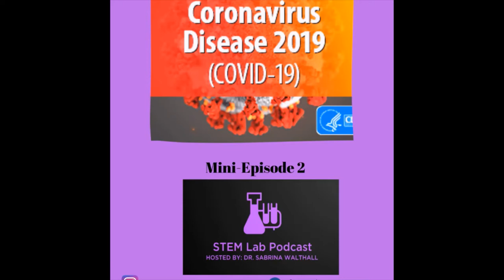mini-Episode 2: COVID-19 Highlights w/ Dr. Kizzmekia Corbett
Kizzmekia "Kizzy" Shanta Corbett (born January 26, 1986) is an American viral immunologist at the Vaccine Research Center (VRC) at the National Institute of Allergy and Infectious Diseases, National Institutes of Health (NIAID NIH) based in Bethesda, Maryland. Appointed to the VRC in 2014, she is currently the scientific lead of the VRC's Coronavirus Team, with research efforts aimed at propelling novel coronavirus vaccines, including a COVID-19 vaccine.- Wikipedia

Media soundbite from NIAID: Kizzmekia Corbett, Ph.D., of NIAID's Vaccine Research Center discusses efforts to develop a vaccine against the novel coronavirus (SARS-CoV-2, also known as 2019-nCoV) that causes COVID-19 in an interview conducted Jan. 28, 2020.